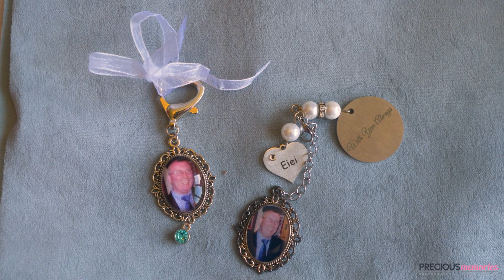Caitlin and James at Hodson Bay Hotel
"Two hearts, one journey, and infinite love." // Caitlin and James at Hodson Bay Hotel

📍 Precious Memories, Co. Kildare, Ireland